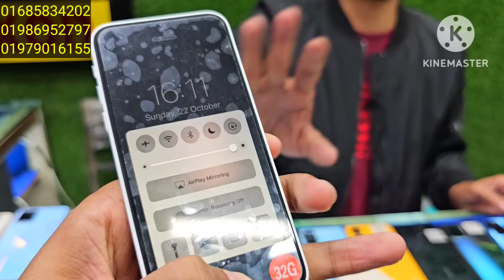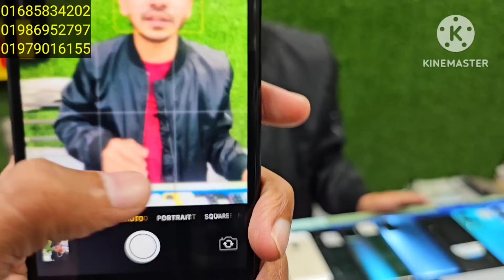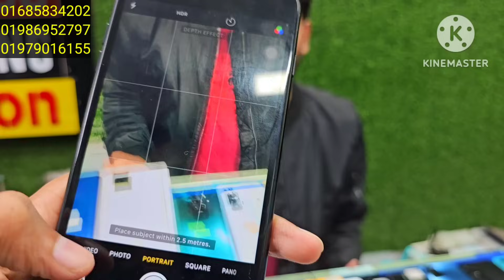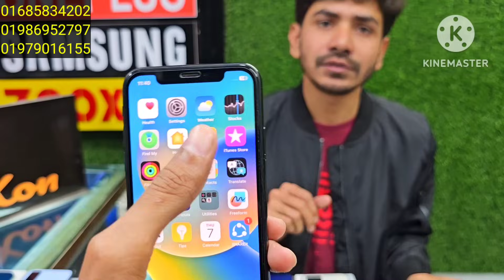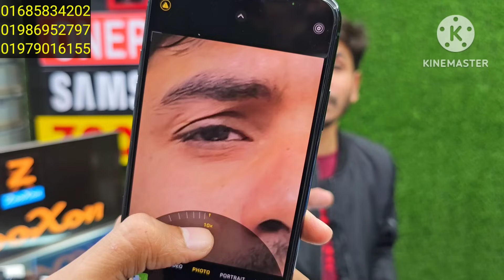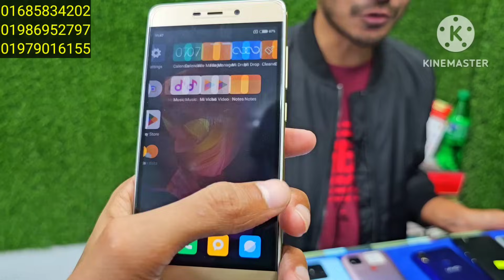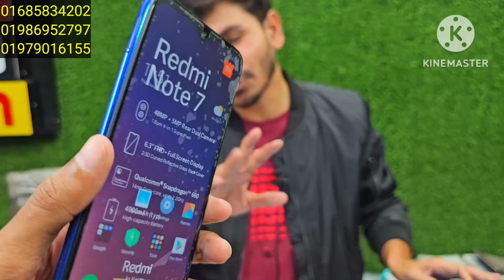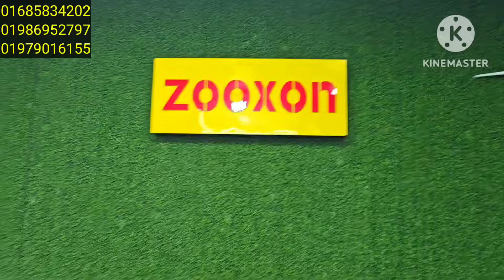এক লাফে কমে গেলো গেমিং ফোনের দাম 🔥 Used phone price in Bangladesh 2023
Shope name: Zooxon shope, Mirpur shaping centre, level-5,shope no-54,mirpur-2, beside of national Cricket staydiam,mirpur-10,